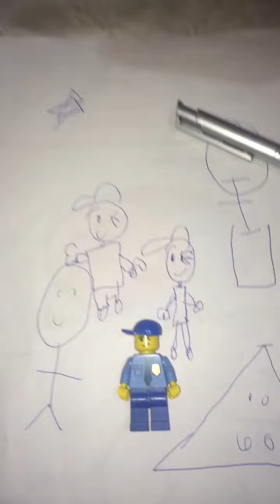Brincando em família: desenho sem fio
Aprenda essa brincadeira divertida, que você pode brincar com sua família, seus amigos ou até com colegas de trabalho em uma dinâmica de grupo!

Veja mais das nossas brincadeiras e nosso dia a dia no SnapChat "familiaquadrada".

Periscope: @familiaquadrada